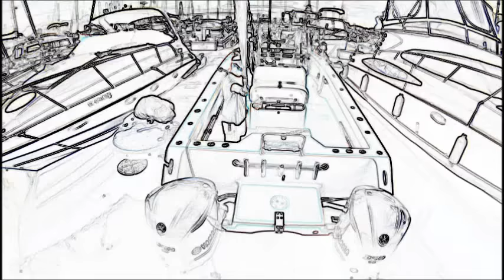A Day's Worth of a Freeman 33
offshore fishing for grouper on a Freeman 33 center console